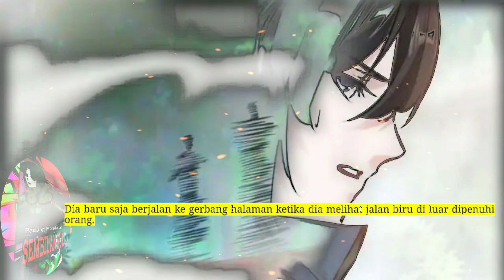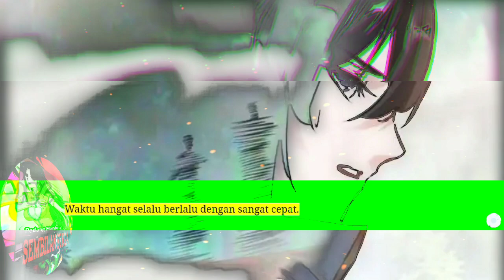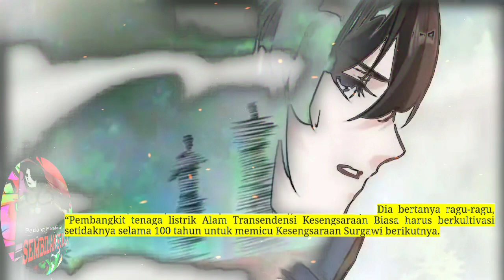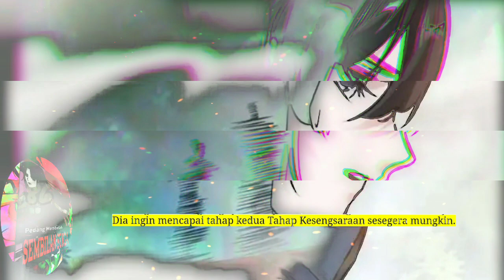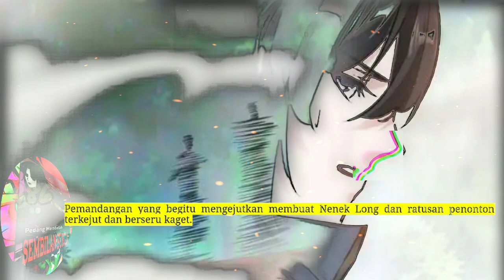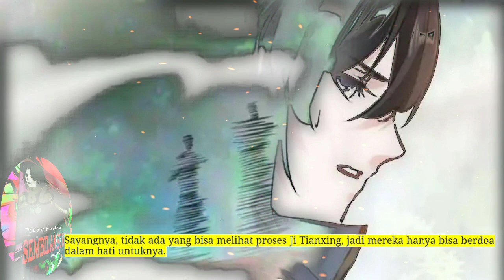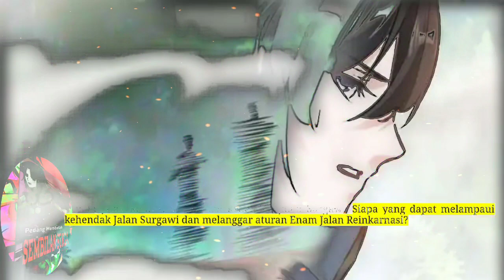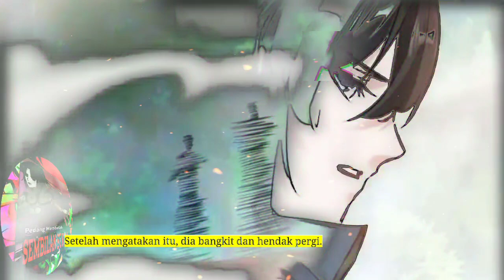Pedang Membelah Sembilan Surga season 186